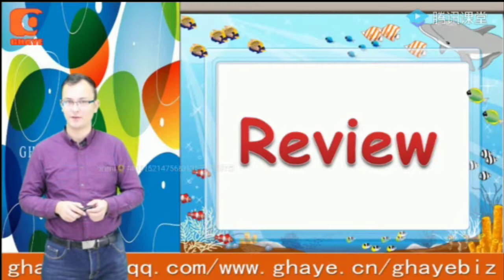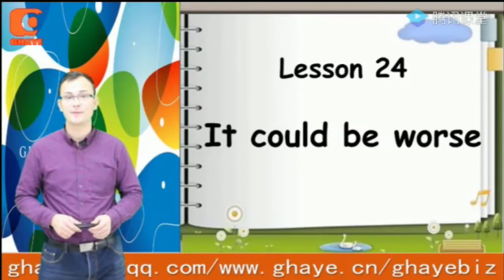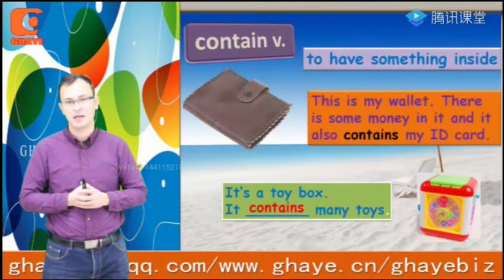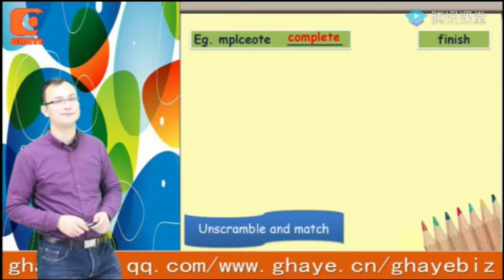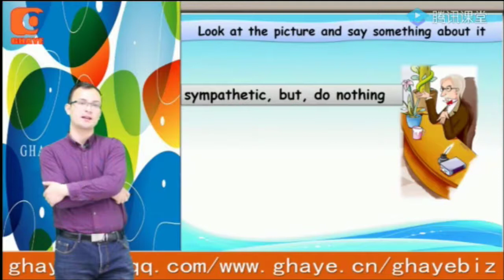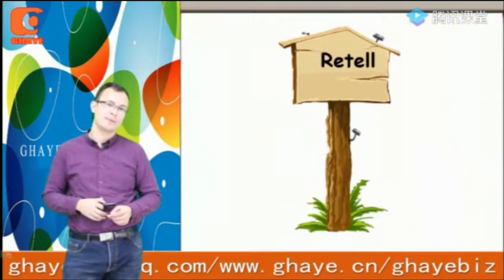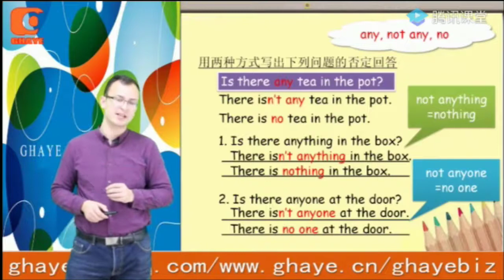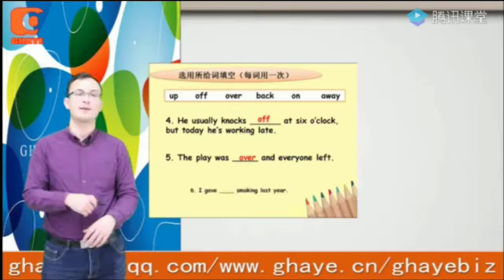(yengi uqum ingiliztili 2- kitap 24- ders) يېڭى ئۇقۇم ئىنگىلىز تىلى 2 - كىتاپ 24 - دەرس